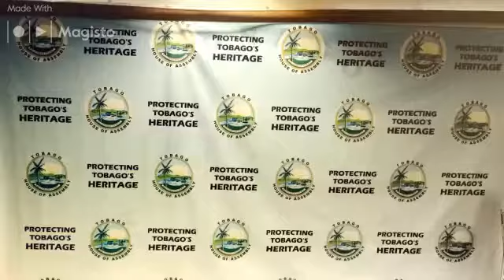Division of Education Youth Affairs & Sport